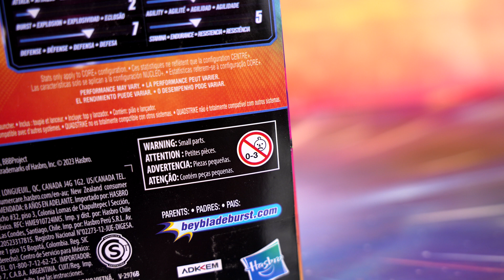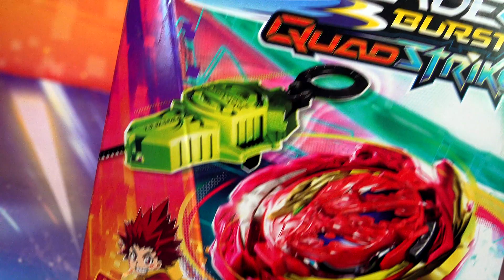Stellar Hyperion H8 UNBOXING | QuadStrike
Desde el Comando Estelar mandan a un nuevo guerrero a la misión: Stellar Hyperion de Beyblade Burst QuadStrike!!

Junto a Hyuga Hizashi nos mostrará su gran poder!

00:00 Caja
00:34 Instructivo/Lanzador
00:56 Driver
02:05 Disco
02:29 Stellar Hyperion H8
04:58 Hyperion Armado
05:46 Pesos
05:57 Prueba de Giro
06:59 Tomas Finales